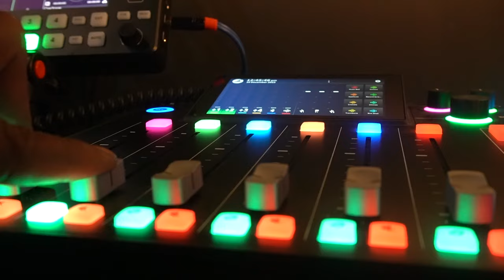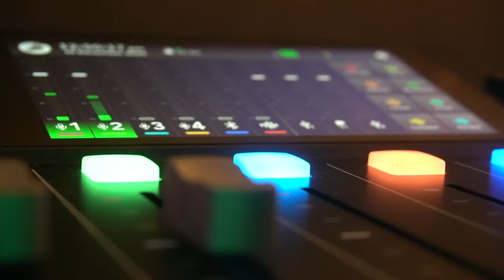REVOLUSI SEPAK BOLA SANGAT CEPAT, BEGINI GAMBARAN KUALITAS PEMAIN TIMNAS INDONESIA ZAMAN DULU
Bintang baru Timnas Indonesia Thom Haye mirip dengan bintang Timnas Indonesia era 1960an hingga 1970an Djunaidy Abdillah. Hal itu terlontar dari pemerhati timnas Indonesia sejak era 70an Andi Azis. Setiap melihat permainan Thom, Andi selalu terkenang aksi Djunaidy yang juga sama-sama bermain sebagai seorang gelandang. Di eranya, legenda asal Mataram NTB ini pernah membawa timnas Indonesia juara King's Cup 1968 dan Merdeka Games 1969. Ia bahkan nyaris akan direkrut klub Belanda Go Ahead Eagles atas rekomendasi pelatih Indonesia saat itu Wiel Coerver.

Seperti apa gambaran kualitas Timnas Indonesia zaman dulu dan era terkini?

Simak selengkapnya di Assist episode kali ini bersama Rais Adnan dan Andi Azis.